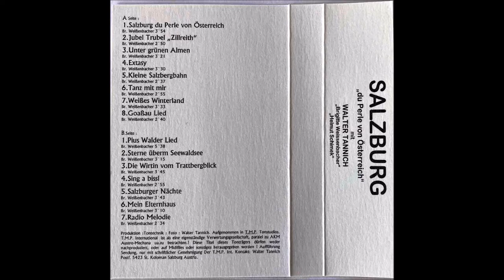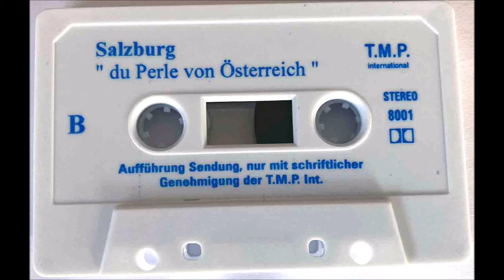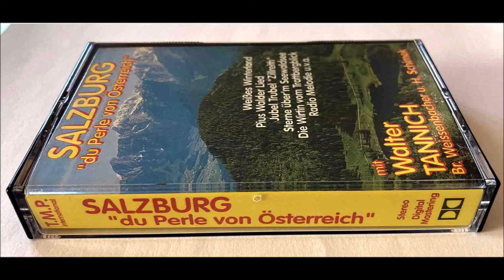Salzburg du Perle von Österreich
Walter Tannich - Salzburg du Perle von Österreich
MC 1994